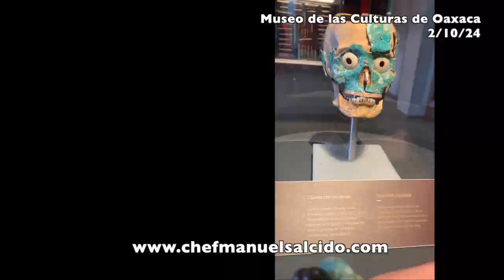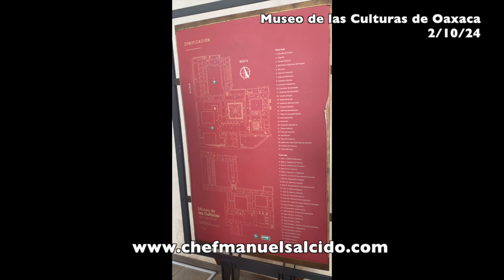Museo de las Culturas de Oaxaca / Chef Manuel Salcido